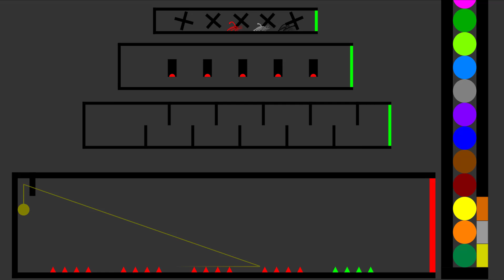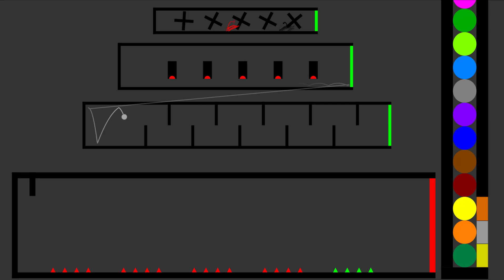Little Big Marble Race in Algodoo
♡Jake Che♡